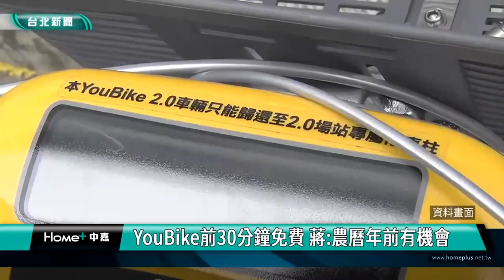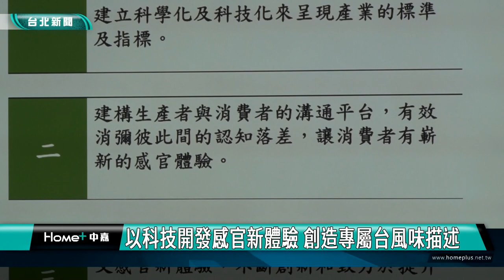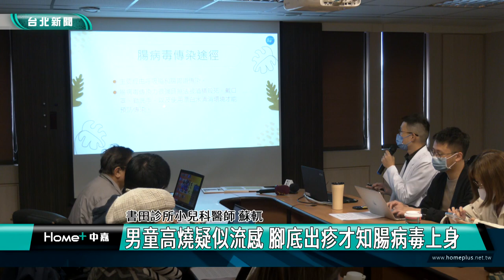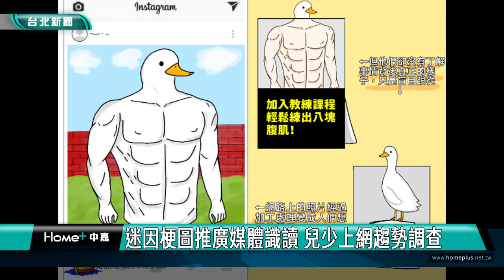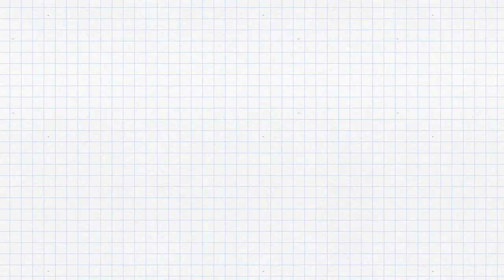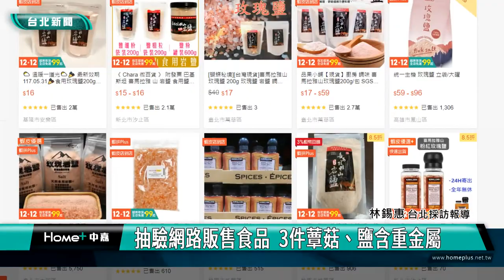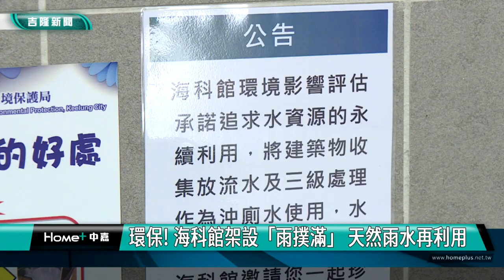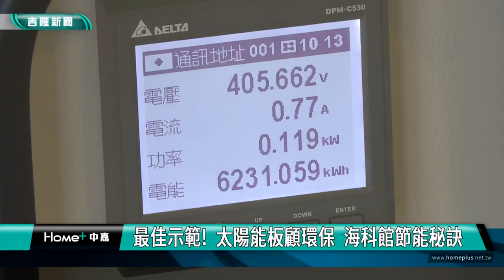中嘉台北新聞-20240118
00:20 YouBike前30分鐘免費 蔣萬安：農曆年前有機會
05:08 台灣茶葉風味輪20 消費者輕鬆辨識茶風味
12:20 男童高燒疑似流感 腳底出疹才知腸病毒上身
18:52 重返立院 李彥秀市場掃街感謝港湖鄉親支持
22:29 迷因梗圖推廣媒體識讀 兒少上網趨勢調查
30:25 大樓竄火煙霧瀰漫 區公所防災演練提升應變力
35:19 抽驗網路販售食品 三件蕈菇、鹽含重金屬
39:15 冬天吃鍋 北市抽驗火鍋料  10件不合格
43:11 翁群能接任警察局長 謝國樑期許全力以赴
46:47 謝國樑拜訪守護外木山行動小組 把關四接審查
52:22 環保!海科館架設「雨撲滿」天然雨水再利用

臉書追起來
Home 中嘉- 吉隆有線電視

趣聞不漏接
吉隆官網(中嘉新聞)

喜歡看電視?